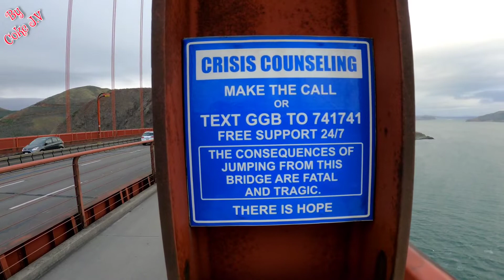Telefonos De Emergencia Caminando Por El Golden